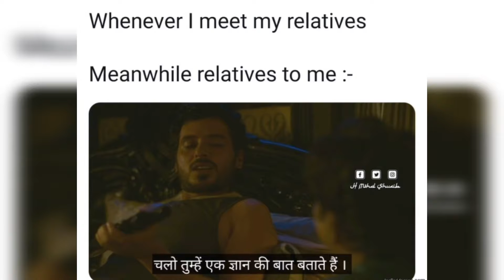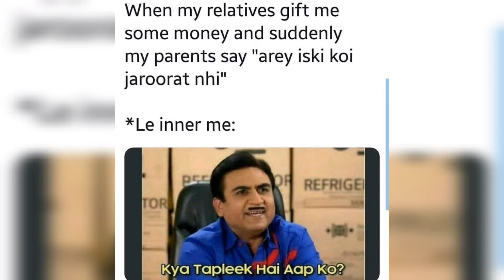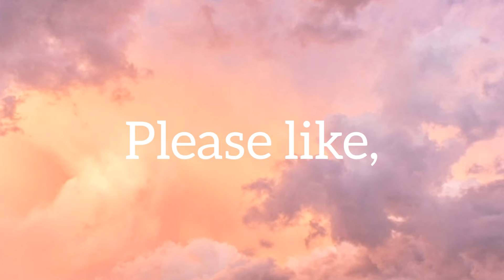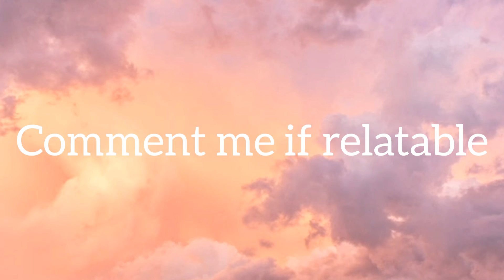Funny relatives memes😂||That will make you laugh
In this video you will get Funny Memes on relatives and hilarious memes.

This video is edited by me so please don't try to copy it
AND